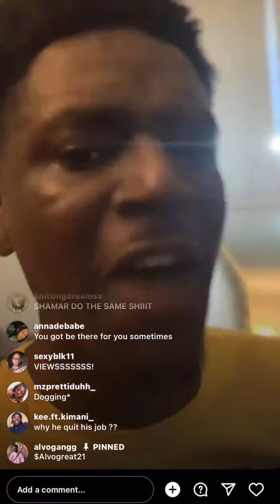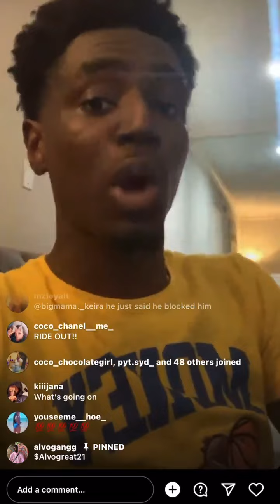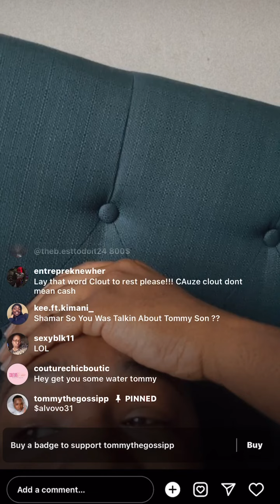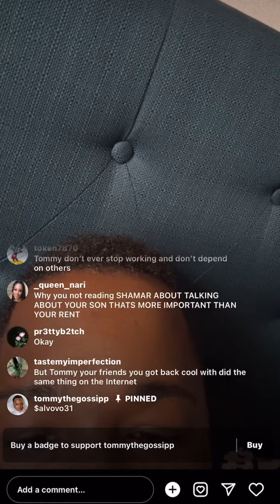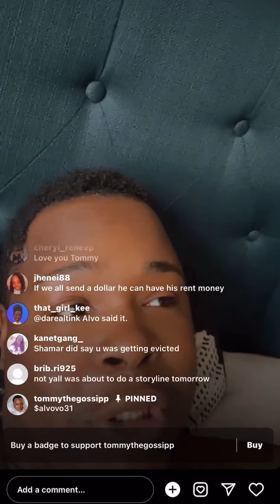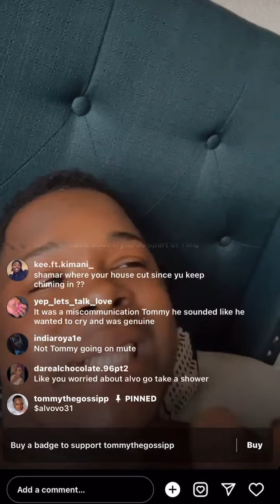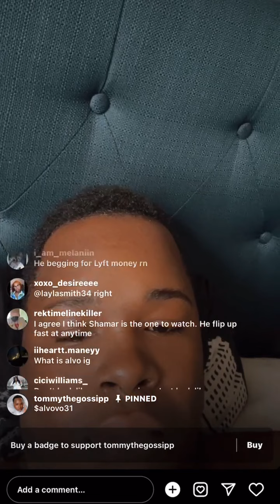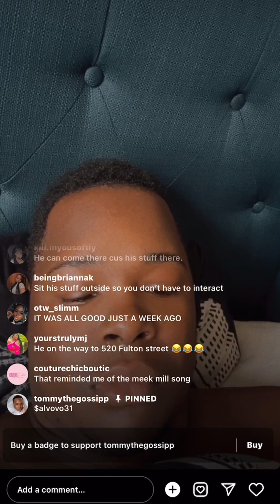ALVO SAYS TOMMY IS FACING EVICTION& MUCH MORE SHAMAR JUMPS IN IT